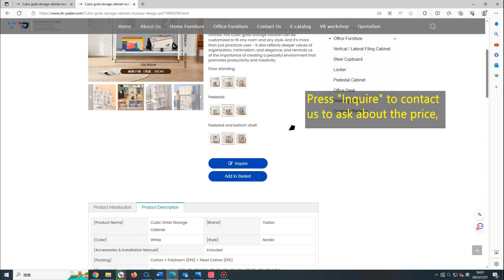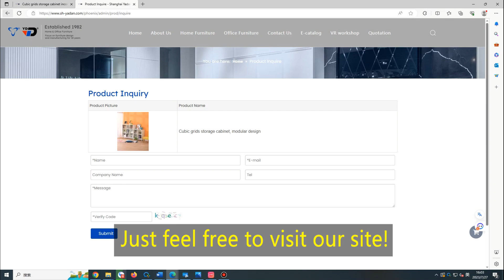How to Inquire and Purchase Our Cube Storage Cabinet on Our Official Site @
Welcome to Yadan Steel Furniture's official website, where we offer a range of steel storage solutions for businesses and companies. If you're a retailer, importer, wholesaler, or distributor looking to replenish your inventory with great storage furniture that can expand your customer base, you've come to the right place.

In this video, we'll show you how to easily inquire and purchase our steel cube grid storage cabinet online. Our modular cube storage system is a versatile and customizable storage solution that can help you organize your inventory and maximize your space.